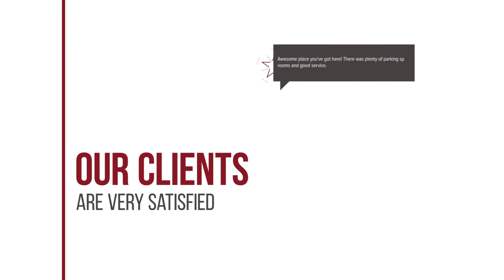Rent V38 hotel review | Hotels in Bangkok | Thailand Hotels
Rent V38 hotel video review. Hotels in Bangkok, asian 4 stars hotels.